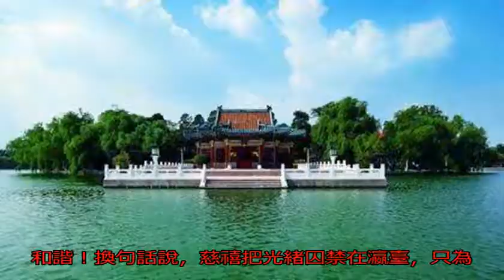慈禧把光緒囚禁在瀛臺，只為暗示一個道理，只有袁世凱看懂了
戊戌政變后，慈禧把光...